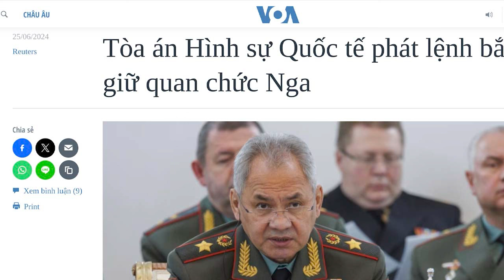Phan Đình Trạc và Trần Cẩm Tú sẽ ra đi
Ngày 26/6, một nguồn tin nội bộ cho thoibao.de biết, “cả Phan Đình Trạc và Trần Cẩm Tú sẽ đi hết. Tô Lâm đang kiểm soát toàn bộ cuộc chơi”.